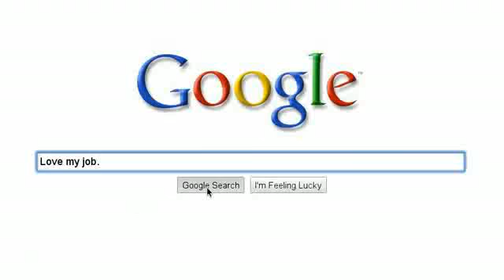Administrative Professionals Day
The official administrative professionals day will be taking place on April 21st, 2010. If you didnt know, there is also administrative professionals week. This apparently runs from the 19th all the way to the 25th. So if you are an administrative professional, you can have some extra pep in your step in the upcoming days. Maybe declaring a whole week to your professionals was a bit much, I mean mothers and fathers day dont get a whole week. I think us parents deserve some recognition for our hard work too. Well Im not getting too jealous, this should make things easier on us employees for a week so the bosses wont be so rough on us. Maybe we can get some gifts or flowers, not likely though because Im pretty sure my boss is completely unaware of the dates.